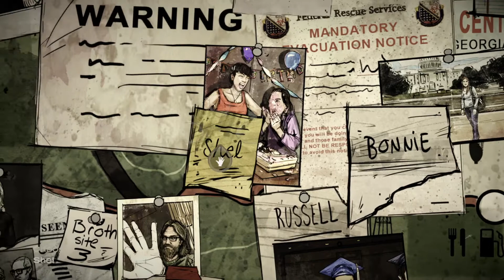The Walking Dead: The Telltale Definitive Series / Special Episode -Part2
400days
Part  2